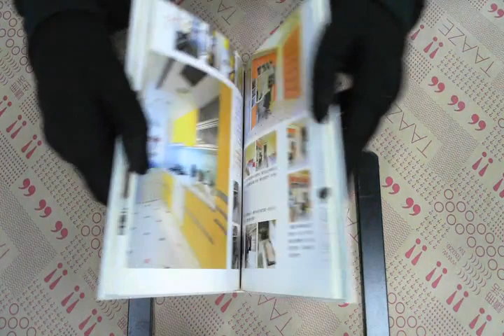TAAZE｜完空間‧說設計（精裝）－幸福空間魔法 ... 二手書書況 9868339200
TAAZE｜讀冊生活網路書店「完空間‧說設計（精裝）－幸福空間魔法師系列」，找二手書請至